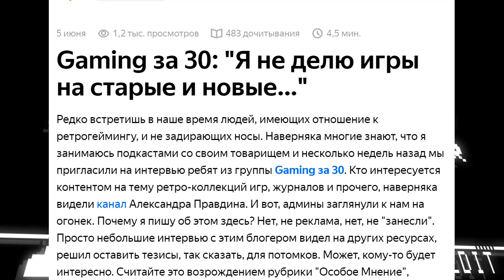Gaming за 30 в Гостях! Интервью